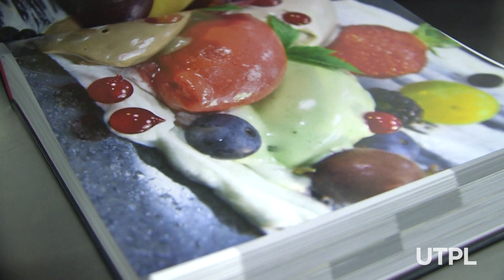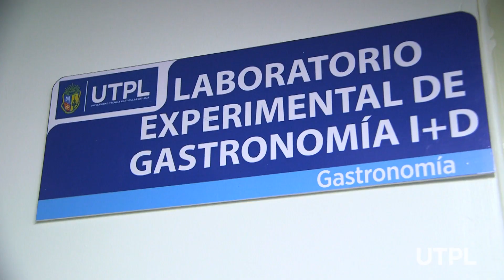Estudia Gastronomía | UTPL Modalidad Presencial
Descripción:  Si el arte culinario es parte de tu esencia, ¡nuestra carrera de Gastronomía es para ti! Adquiere los conocimientos y habilidades más vanguardistas para el desarrollo de procesos culinarios de excelencia, utilizando técnicas y métodos de transformación alimentaria, haciendo uso de nuevas tecnologías para la gastronomía y combinando alimentos saludables para la creación de recetas.

DecideSerMás y estudia hoy la carrera de tus sueños en nuestra